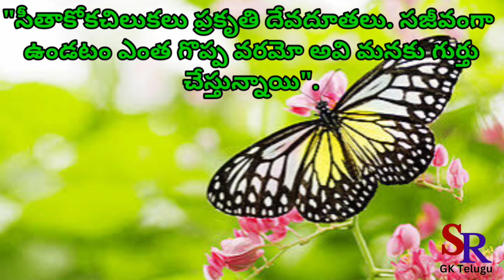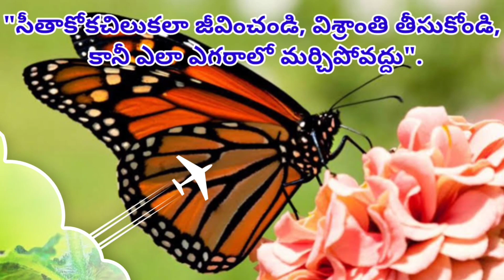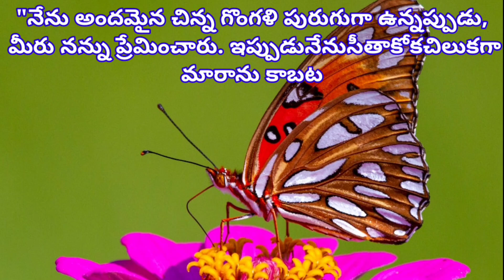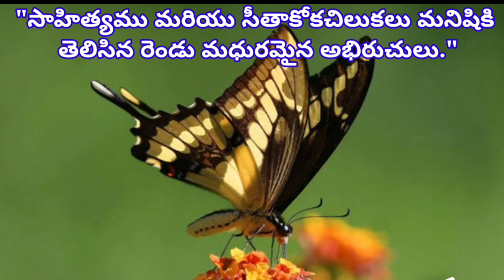20 Butterfly Quotes - Butterfly Quotes | Inspirational Quotes about Butterflies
20 Butterfly Quotes - Butterfly Quotes | Inspirational Quotes about Butterflies | Buuterfly Quotes

🧡20 Beautiful Life Changing Quotes in telugu💜 ||💚💜'జీవితాన్ని మార్చే' 20 అందమైన వాక్యాలు..🧡❤
మీలో ఈ 8 లక్షణాలు ఉంటే మీరు సామాన్యులు కాదు .|Telugu Wonders.
నిజ జీవిత సత్యాలు08#Motivationalquotes
Chaganti Koteswara Rao Speech About Father Greatness || Chaganti Pravachanalu || Chaganti | VS Media
Sasivadane - Title Song Lyrical | Rakshit Atluri, Komalee | Haricharan, Chinmayi|Saravana Vasudevan
Batana Nah || Official Music Video Judai || All Mix Live || New Video 2023
Oka Criminal Prema Katha Romantic Telugu Movie HD | Manoj Nandam | Priyanka Pallavi | Part 7
ప్రతీ ఒక్కరు తప్పకుండా వినాల్సిన కథ|Heart touching story|Telugu Stories |Telugu Kathalu
19-6-23 Rajeswari villas coffee club
motivational quotes in Telugu | unbelievable motivational quotes
Inspirational quotes l Motivational quotes l Telugu quotes l జీవిత సత్యాలు 2l మంచి మాటలు l సూక్తులు
అక్కతో పెళ్లి చెల్లితో సంసారం Telugu stories | Moral stories | Telugu kathalu | Stories in telugu
krishna| eppisode| bagavad gita| krishna advice| life lessons
Nenu Saitham || Br Shafi ప్రతీ భార్య , భర్త తప్పకుండా చూడవలసిన వీడియో
ఓనర్ తో సంబంధం పెట్టుకొని అతనితో..|telugu stories|telugu kathalu|relationship stories|moral stories
ఈ 10 పనులు ఎల్లప్పుడూ ప్రపంచం నుండి రహస్యంగా చేయండి /Motivational video /Inspirational Video
స్త్రీ భర్తకు ఇలా అన్యాయం చేస్తే ఆపాపం ఎప్పటికీ పోదు by chaganti koteswara rao garu
తాళపత్ర నిధి/మోక్షం పొందాలంటే ఈ 5 దానం చేయండిtalapatranidhi new devotional MYTV Bhakthi
కొడుకులను మించిన తండ్రి ..ఇలానే ఉండాలి ప్రతీ తండ్రి.. హృదయాన్ని హత్తుకొనే కథ|kathalu|telugu stories|
Last Longer | Vegan Sex Drive Shown in Steamy Scene | PETA
ఒక భిక్షగాడి శాపం | Telugu Stories | Telugu Kathalu | Stories in Telugu | Moral Stories
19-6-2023/ఈశ్వరి రుద్ర ఒకరి కోసం ఒకరు
Motivational Words by Tanikella Bharani ||Tanikella Bharani || తనికెళ్ళ భరణి గారి అద్భుత ప్రసంగం |
నీ రాకకోసం తోలీ ప్రాణమైనాWhatsApp status
Jeevitha Satyalu | Manchi Matalu | జీవిత సత్యాలు | మంచి మాటలు | సూక్తులు
13 Things A Man Will Do Only If He Really Loves You ❤️ || Text Lovers
Ya 10 Name Baby Girls Ke Na Rakhen | Do Not 10 Names For Baby Girls
రేపేసోమవారం అమావాస్య తర్వాతరోజు కలబందమొక్కతోఇలాచేస్తే దశతిరుగిపోతుంది లక్షలుకాదు కోట్లువచ్చిపడతాయి..
140:143 ßhiva THE WARRIOR 🪖
ధనుస్సురాశి వారి జీవితంలో..స్త్రీ కారణంగా ||2023 DhanuRashi Phalalu |2023Dhanu Rasi Rahasyalu Telugu
రాహుల్ స్వప్న కుట్ర తెలుసుకుని కావ్య మంచితనం తెలుసుకుని కావ్య భర్త గా దగ్గరైన షాక్ ఇచ్చిన రాజు
Radhakrishnaa Healing motivational quotes episode-4|| Lord krishna Mankind || Krishnavaani Telugu
జీవితసత్యాలు|మంచిమాటలు|Manchi matalu Telugu quotes| Telugu sukthulu|life quotes in Telugu

butterfly quotes,
quotes about butterflies,
quotes,
inspirational quotes,
inspiring quotes,
motivational quotes,
inspirational video,
inspiring video,
inspirational quote video,
motivational video,
quote video,
quotations,
quotation video,
sayings,
inspirational sayings,
inspiring sayings,
motivational sayings
20 butterfly quotes
krishna teachings in telugu
16 most powerful life changing quotes
10 teachings of lord krishna in telugu
heart touching life quotes in telugu
best motivational & inspirational quotes
lord krishna teachings on life in telugu
telugu inspirational quotes
lord krishna teaching on life
3life changing quotes in telugu
lord krishna teachings in telugu
krishna teachings in mahabharat telugu
life quotes in telugu
advices of lord krishna
bhagavad gita in telugu
Life changing heart touching Life quotes in telugu
Telugu Quotes in English
Life Quotes In Telugu text
Best Telugu Quotes in English
Telugu Inspirational Quotes In English
Kr quotes world In Telugu
Life challenge Inspirational Quotes in Telugu

inspirational stories
voice of naren
telugu inspirational stories
morning motivation
start your day positively in telugugood morning quotes in hindi